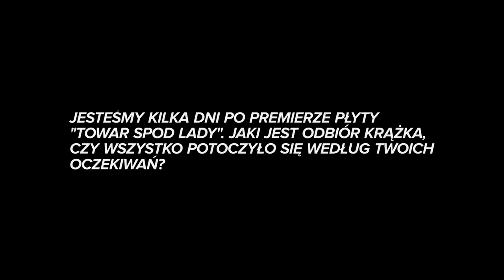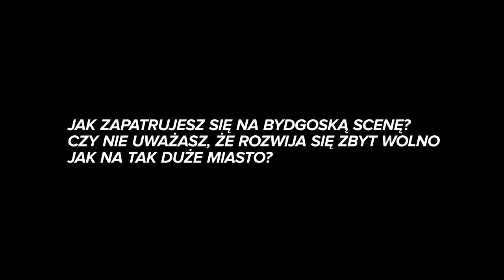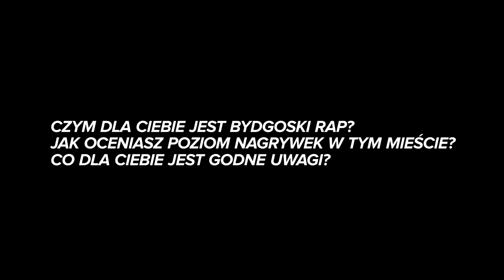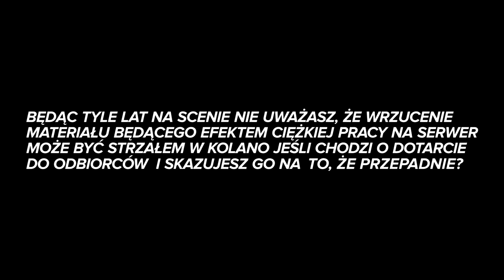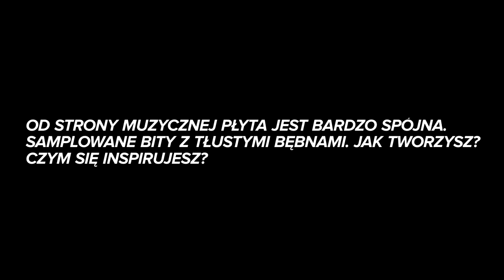VIDEOWYWIAD: PAFARAZZI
TEGONIEZNOSISZ.PL przedstawia videowywiad z Pafarazzim autorem krążka pt. Towar Spod Lady. Zapytaliśmy min. jak zapatruje się na bydgoską scenę, skąd bierze inspiracje i jak jego zdaniem rozwija się "nasze podwórko". Zapraszamy